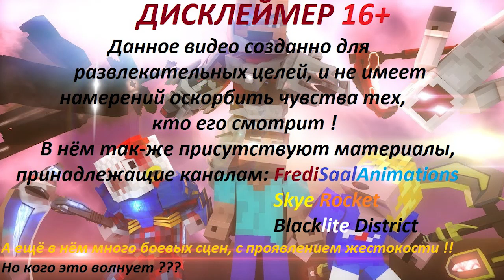FrediSaalAnimations - Living In A Nightmare - Русский перевод ? И немного Fight with me 😉 !